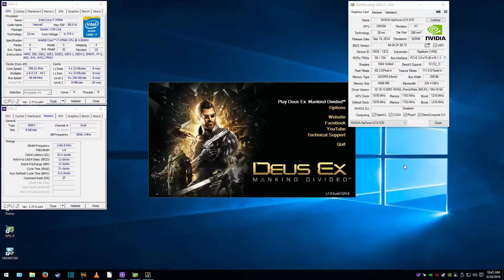Back2Gaming - Initial Benchmark of Deus Ex: Mankind Divided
Here is Back2Gaming's initial benchmark of Deus Ex: Mankind Divided. We used our Intel Haswell test platform with the following specs:

Intel Core i7 4790K 4.0 GHz (Turbo disabled)
Gigabyte GeForce GTX 970 4GB ITX
4GBx2 DDR3 2400
Apacer AS510S 256GB
Windows 10 64-bit
GeForce 368.81

Watch the video in fullscreen 720p or 1080p if you want to see the details of CPU-Z and GPU-Z. The image quality settings used are shown at the start of the video.